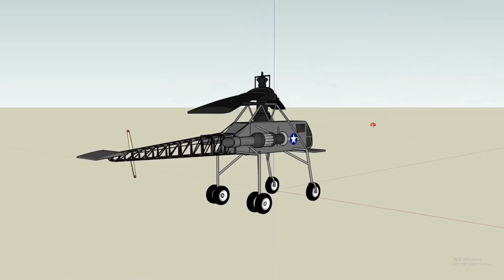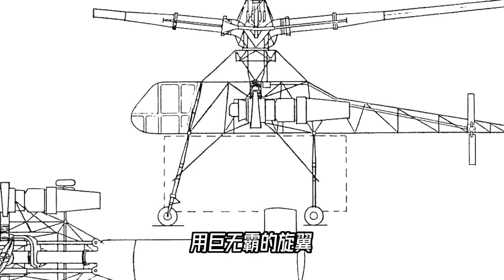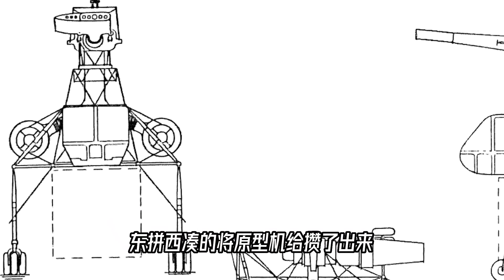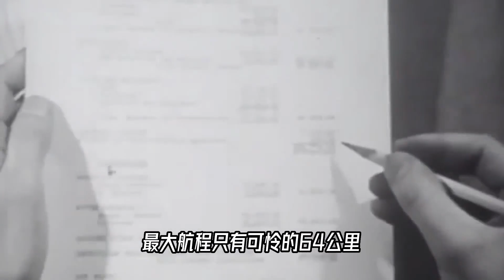直升机里的科学怪人休斯XH 17，没有它就不会有阿帕奇，为什么？【科学火箭叔】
本频道制作的所有视频都是为了向观众传递有趣的科普知识，绝对符合平台的使用政策。 你看这架直升机的模型，大概率会以为它就是个儿童玩具。跟我的这两个玩具，应该没什么区别，但是它其实是真的。修斯XH71从1952年9月16日首次飞行，前前后后测试了三年时间